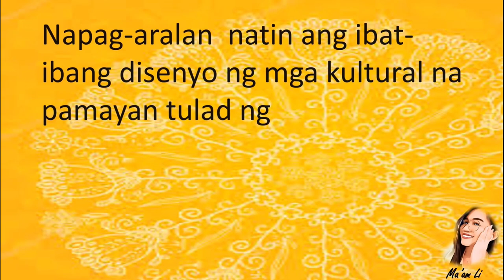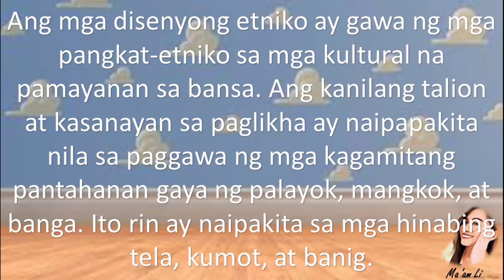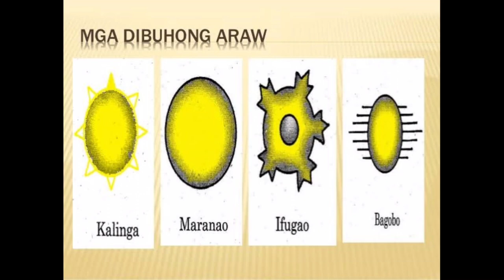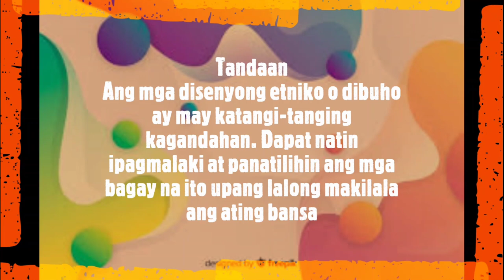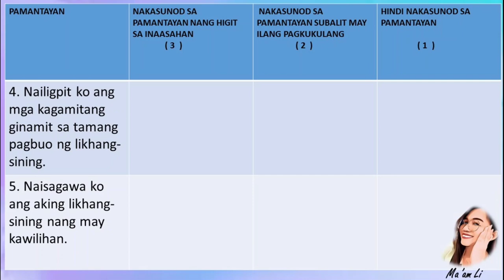MGA KATUTUBONG DISENYO/MAPEH4/SINING/ARALIN4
This video is a lesson in Mapeh 4 in Sining. Feel free to download and edit.

Attribution license creative common